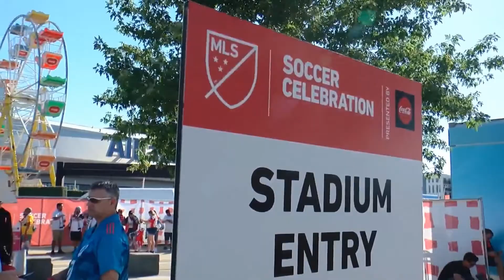Event Protection Archer 1200 Barriers and Beam Gates